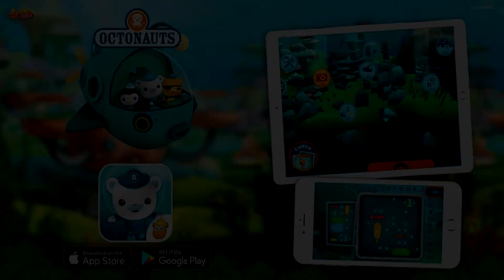Octonauts and the Whale Shark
Rescue Dashi from the belly of the Whale Shark in a risky adventure

Dashi is trapped inside the Whale Shark and you must help the Octonauts rescue her.

Help Captain Barnacles, Peso and Kwazii to rescue Dashi in a thrilling adventure where you must drive the GUP-A ship in the Octonauts underwater world and reach the Whale Shark overcoming all the obstacles that you'll find in your way.

To successfully end your adventure you must overcome 14 funny games until you free Dashi from the Whale Shark's belly.

Besides, you can play and overcome different levels of the games to complete the Octonauts cards album with 14 Gold Cards, 14 Silver Cards with all their vehicles and 104 cards with all the sea animals.

Every time you go into this funny adventure you can find new cards hidden inside the chests that you'll find in the bottom of the sea.